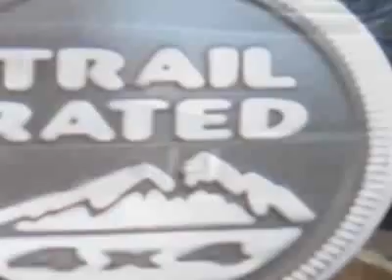2009 Jeep Wrangler X Coupe - Norfolk, VA